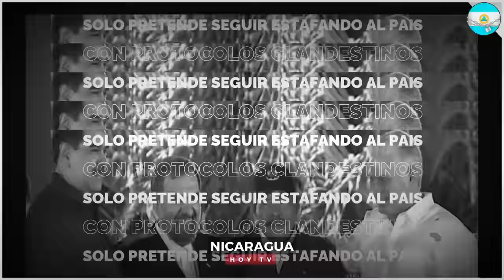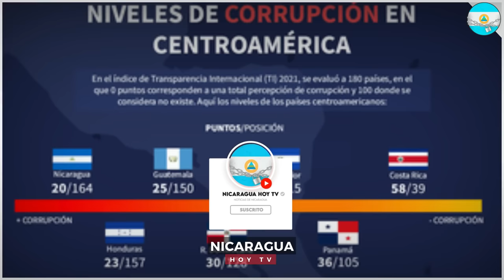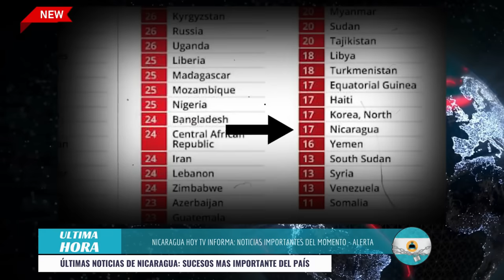Nicaragua 12 de febrero 2024, Ultimas Noticias de Nicaragua 12 de febrero 2024, DANIEL ORTEGA